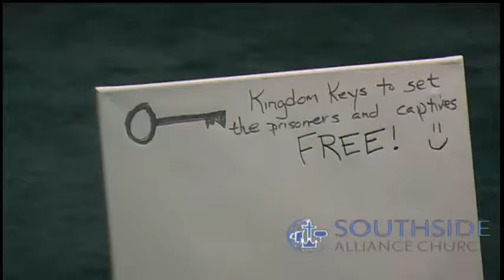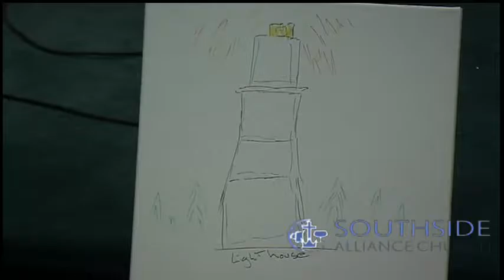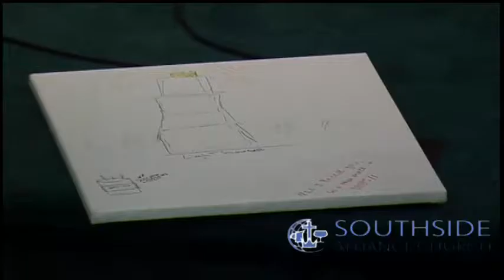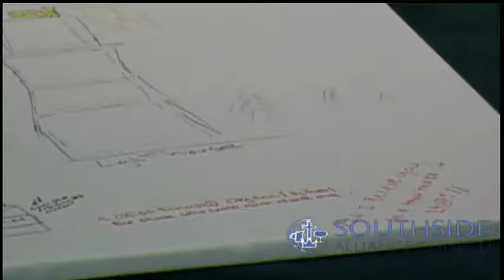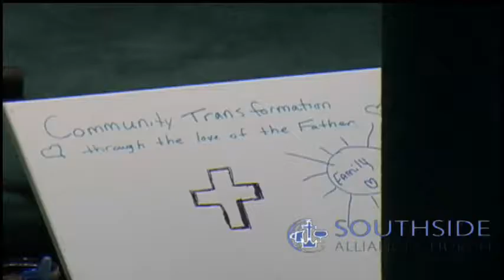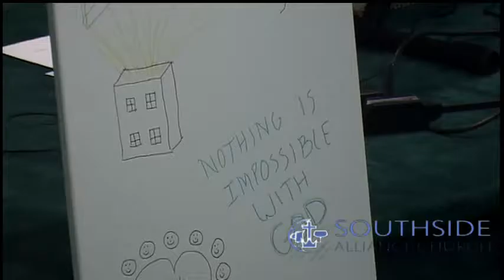Worship 3/5/2017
worship led by Dave Bishop, Guitar/Vocals: Micah Bishop, Bass: Shawn Fleming, Violin: jonathan Clark, Drums: Shawn Fleming
Live streaming Sunday's 10:30 AM or any other time having service.